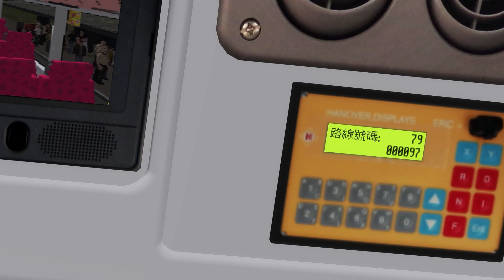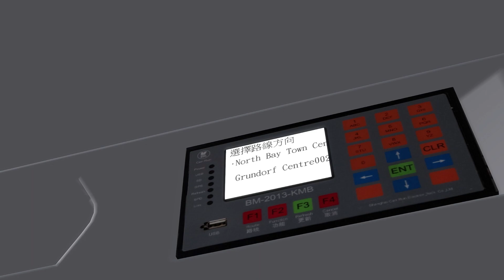[Grundorf Island 4][OMSI2] 九巴79X線 (君渡中心→北灣市中心)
九巴79X線 (君渡中心 → 北灣市中心)
KMB Route 79X (Grundorf Centre → North Bay Town Centre)
Bus: Scania K280UD (KMB ASUD)
Link: /